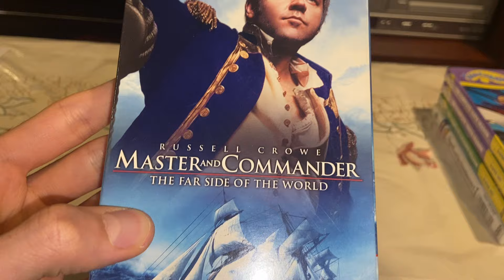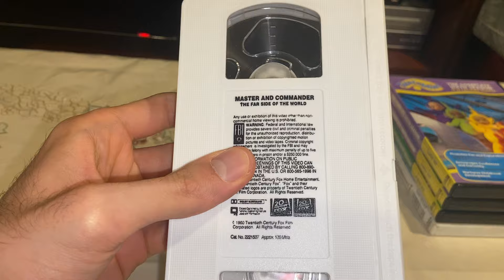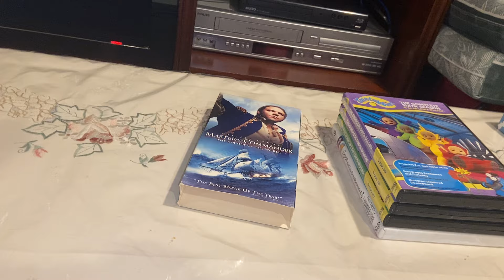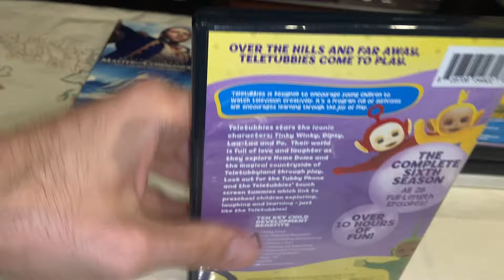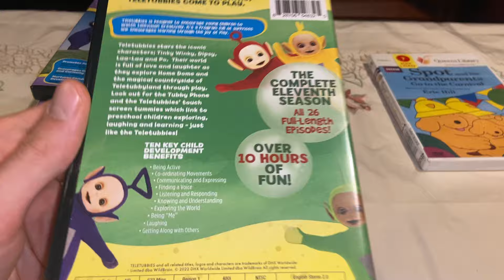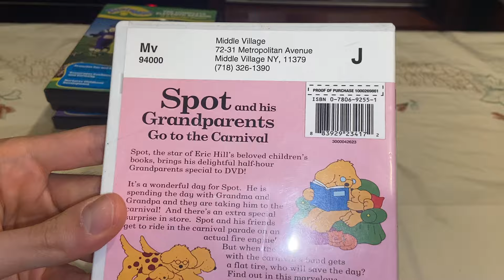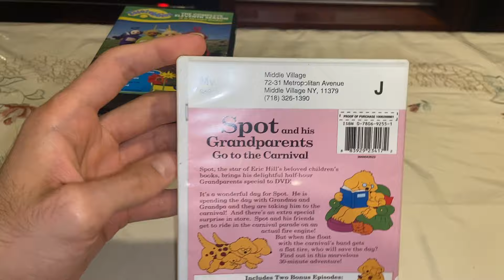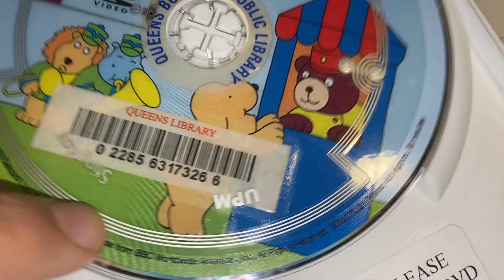VHS/DVD Update For May 13th, 2024